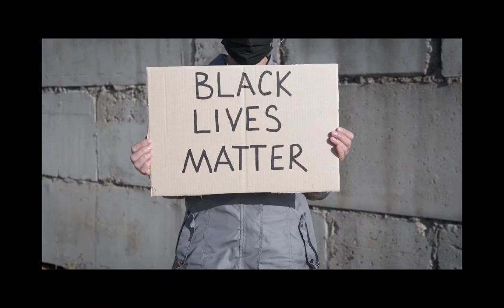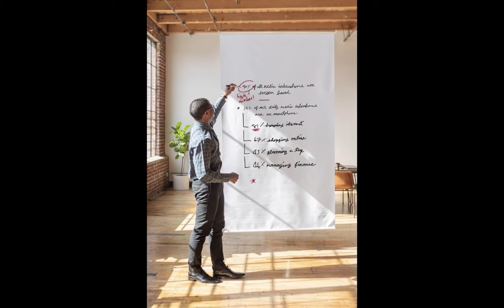Постер деген не